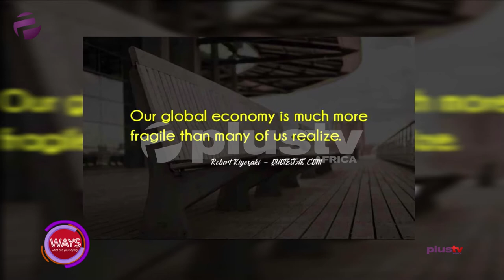Coronavirus Impact On The Economy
Quote Of The Day - "OUR GLOBAL ECONOMY IS MUCH MORE FRAGILE THAN MANY OF US REALIZE." ~ Robert Kiyosaki